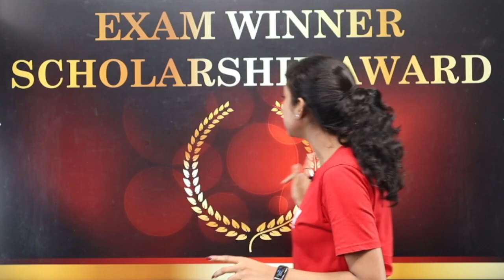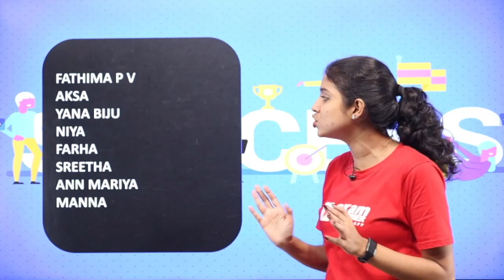⚡⚡⚡Examwinner Scholarship Exam Winners⚡⚡⚡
✴ Batch Fees: Rs. 9000/- (including study materials)
✴ Batch duration: Till Plus One Ends

✴ Batch Fees: Rs. 8000/- (including study materials)

✴ Batch Fees: Rs. 6000/- (including study materials)